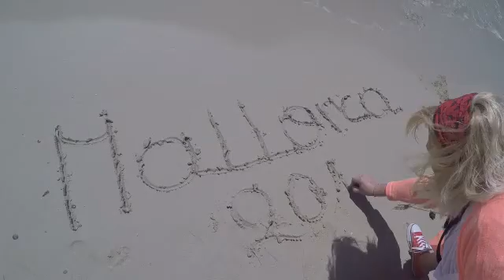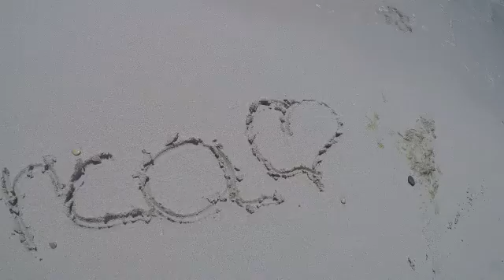Global Deejays - Kids | gopro hero 4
Mallorca im April
Zu sehen auf dem Video :
Cala Figuera
Cala Millor
Portal Vells
Peguera
Can Picafort